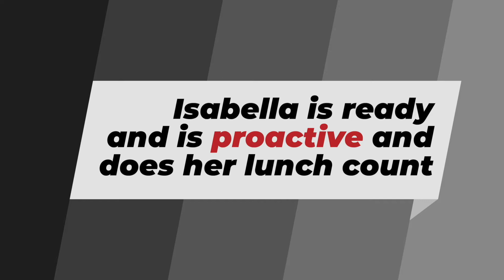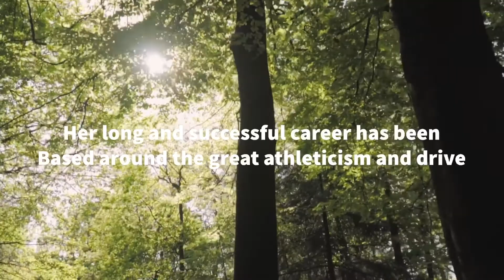10-06-21 Why Sports Are Important